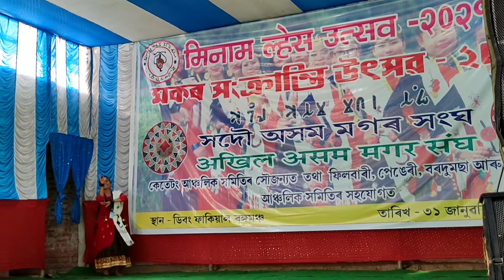Maghe Magar Festival 2021 || Stage Performance || Videographer & Editor Biswajit thapa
Magar Festival at Margherita
this video is education perpose
Thereby protecting The Magar community
culture& Tradition and unity